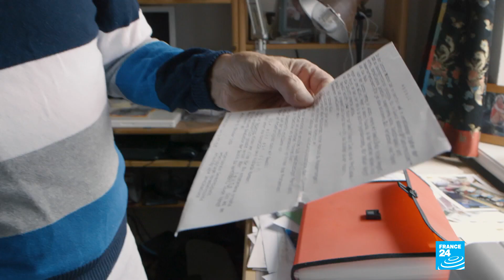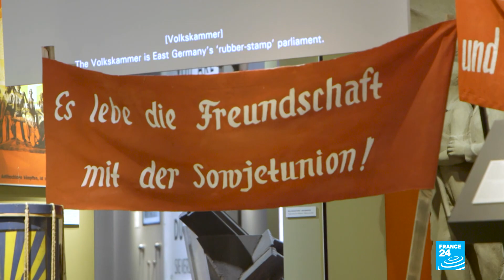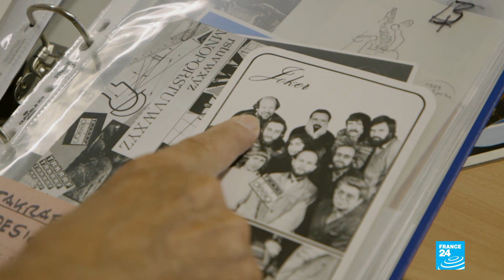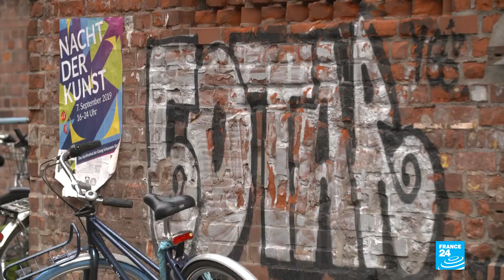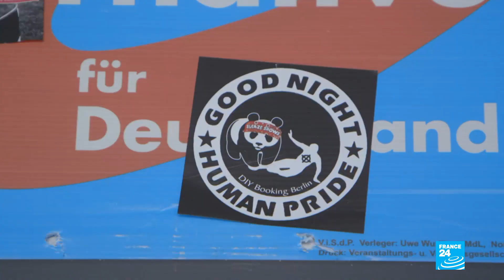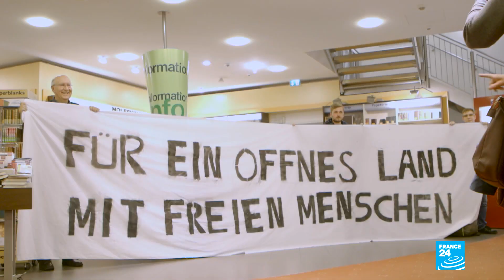Thirty years later, spirit of 1989 lives on in eastern German city of Leipzig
The fall of the Berlin Wall, on November 9, 1989, has its rightful place in the history books. But a month earlier, it was a little further south, in Leipzig, that the first major protests took place in a show of force against the East German Communist regime. FRANCE 24’s reporters returned to the city where the "peaceful revolution" began.